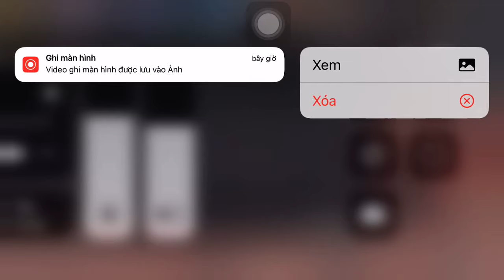NU HOANG SINH TON / Dat , Manh , alolaopro